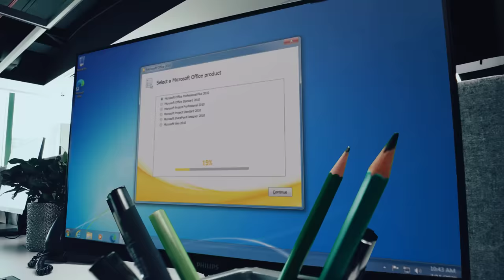What did Magnus Carlsen tell Hikaru Nakamura after their game + Special Footage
Clashes between Hikaru Nakamura and Magnus Carlsen are always very special. It has assumed even mroe importance since Nakamura beat Magnus in the Speed Chess Championship Finals 2022. Check out the their 8th round encounter from World Blitz Championships 2022. Also at the end of the game we have some more footage of the peripatetic Magnus in the playing hall.